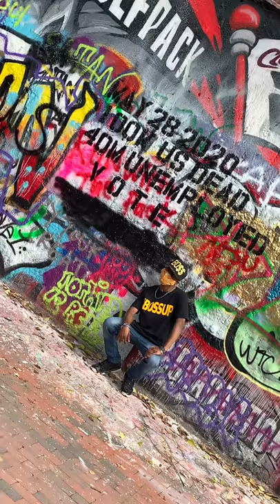Photo Shoot At N.C. State 🐺🐺